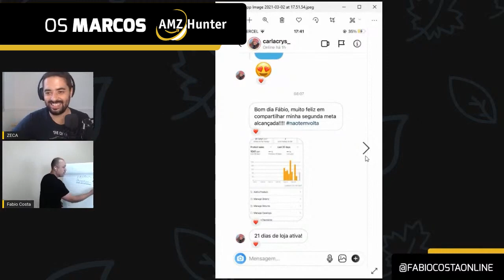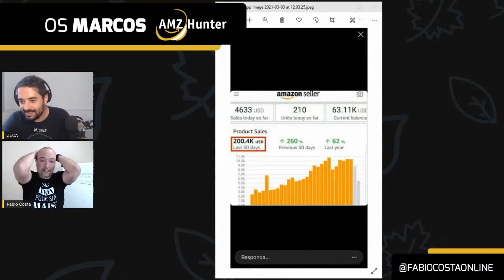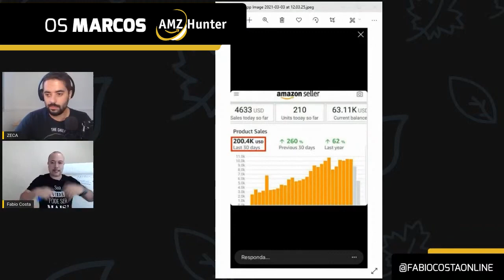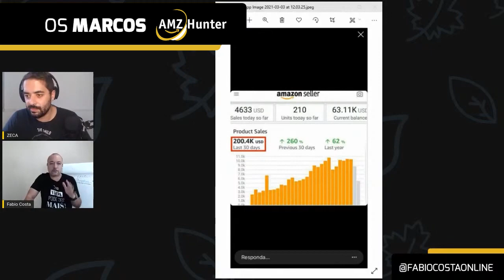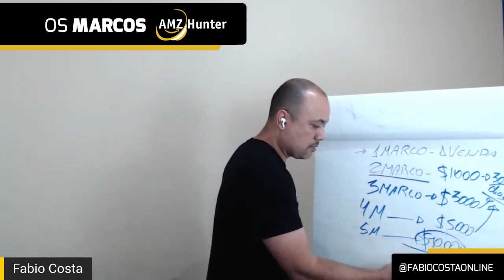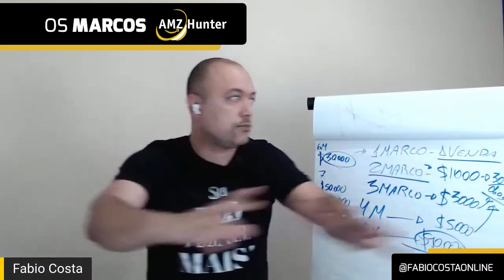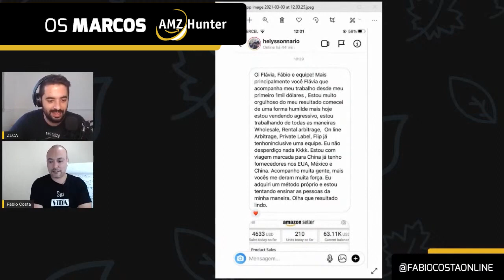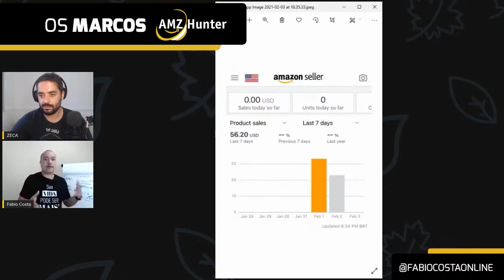Quanto pode faturar um Amazon Seller? Tudo sobre os Marcos do AMZ Hunter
A primeira venda é incrível para um Amazon Seller, pois você começa a acreditar no seu próprio negócio na Amazon. 🤑 Até você perceber que as vendas online são altamente escaláveis e quando você menos espera nos primeiros 30 dias você vendeu 1000 dólares. 💰

O Amazon Hunter surge como método para facilitar o seu acesso ao e-Commerce e para ajudar mais brasileiros a alcançar o sonho da liberdade financeira. Você já imaginou criar um negócio online, vender nos Estados Unidos e ganhar em dólar? 😌

É possível, acompanhe os marcos que os Hunters alcançaram e faça o seu negócio acontecer! 🚀